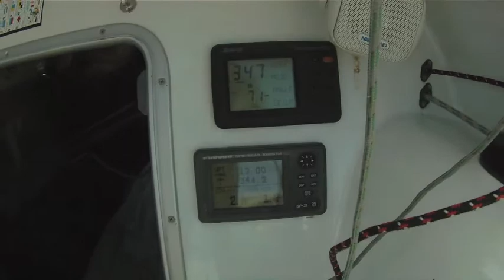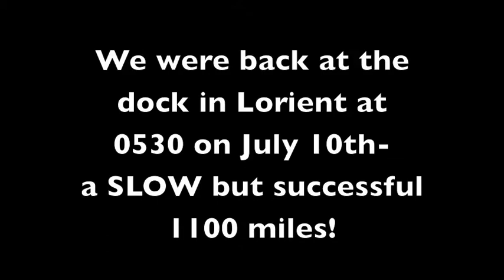Qualif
Emma's 1000nm qualifier for the 2011 Mini Transat.  From Douarnenez, France, up around Conninbeg buoy off of Ireland, back down around the Plateau de Rochebonne, around Ile de Re (La Rochelle, France), up to Audierne, then finish in Lorient.